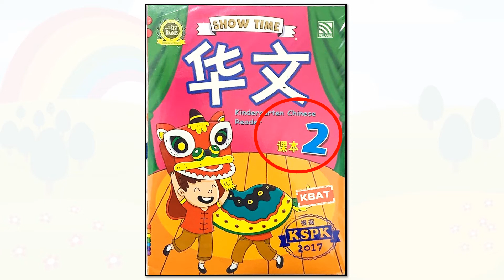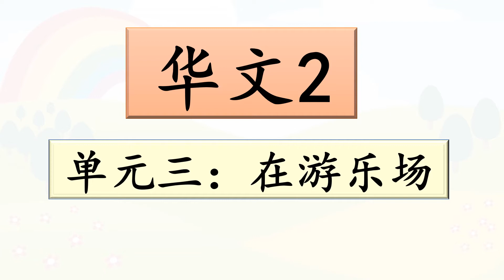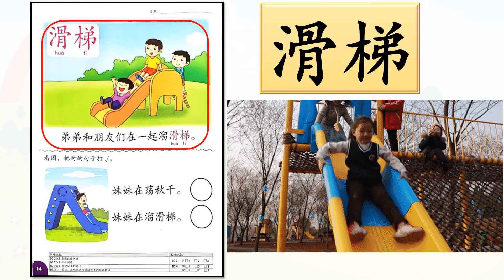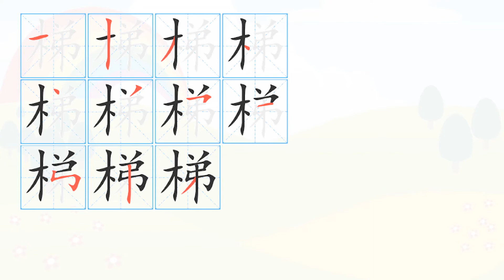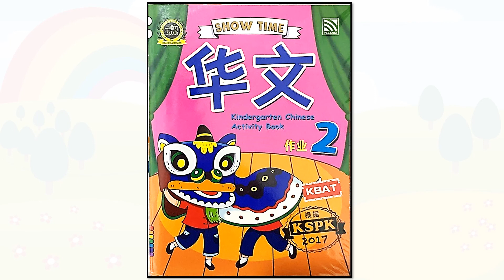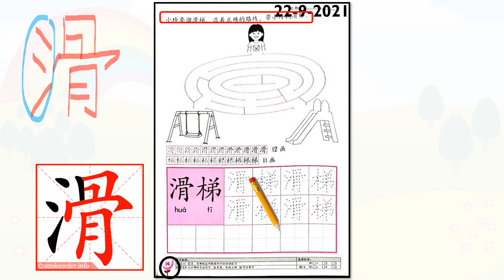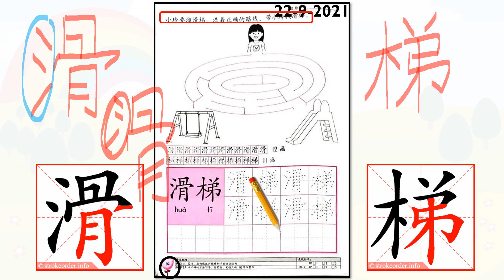华文2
滑梯